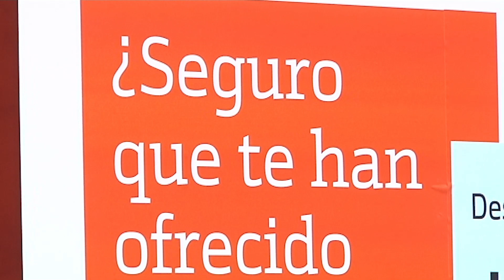Más de 100mil ourensanos son beneficiarios ya de la subida de las pensiones